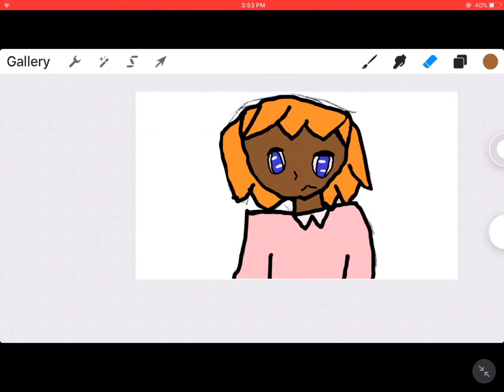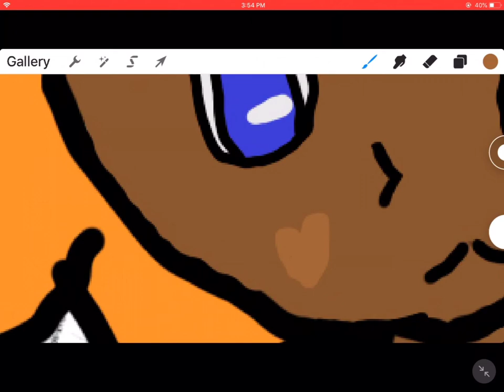Here is some of my art